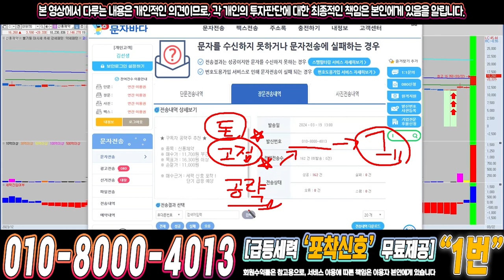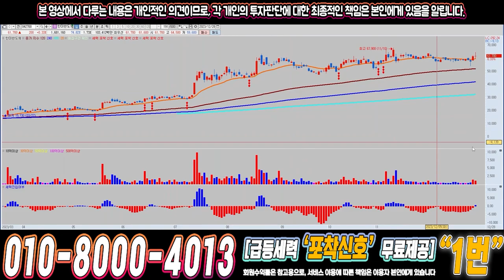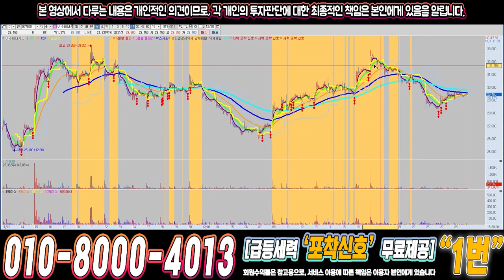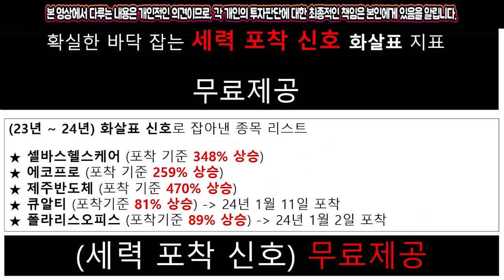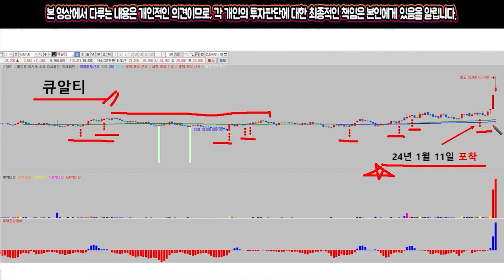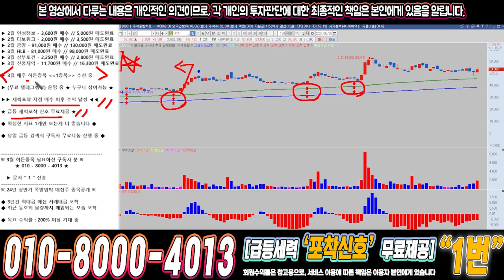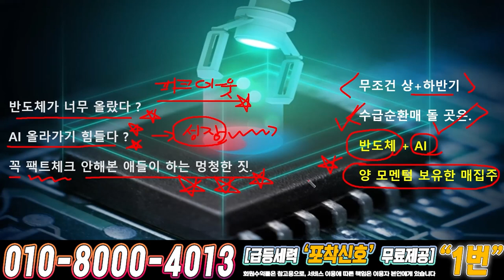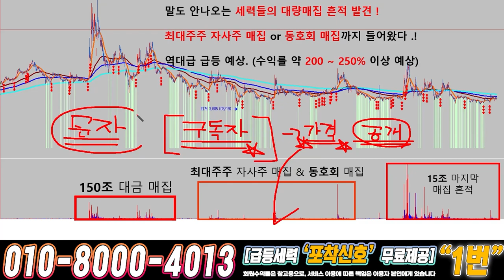HPSP ) 드디어 4월에 큰거하나 옵니다!!